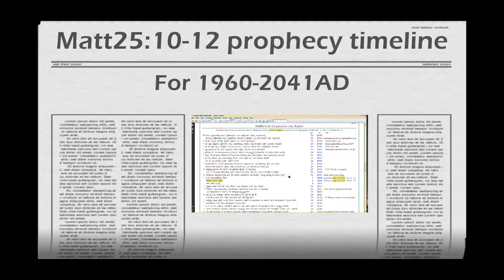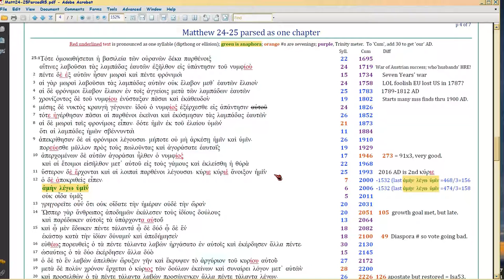Matt25:10-12, prophecy re 1960-2041 AD contra Political Christianity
Watch in 720 or 1080p.  Heavy audio ahead (pic remains static), how BIBLE TIMELINES forecast EACH YEAR, from Gen-Rev.  Here, the timeline goes to 3250AD, and verses 10-12 cover 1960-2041, so Christians can be warned what history will be like (here, if Rapture doesn't happen), and what to avoid or do.

The OT is full of these timelines, and you cannot see them in English.  I've been posting live Bible videos on them for 8 years, and the videos are organized in 'channels' (playlists) in vimeo,

For example, Moses started with Adam in Psalm 90;  Isaiah 53 then tacks onto Ps90's end, carries the timeline to 37AD;  Daniel 9 then reviews how Isa53 was fulfilled, and petitions God to fulfill the REST of it.  Magnificat then tacks onto the end of Dan9's prayer, carrying forward the idea that YES in her future Son, God will fulfill his Promise.  So now her Son, continues that timeline to 3250AD (which talks back to Talmud Sanhedrin97-99 about the Messiah 2000).

So this video begins with the sensational idea that 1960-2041 is covered in Matt25:10-12.  Future videos will VET that claim by showing how the BIBLE TIMELINE rhetorical style of syllable counting (one syllable per year) works.  You don't have to wait for that, but can see the vimeo link above, since all those videos focus on the same subject.  But the Matt24-25 videos, are unique to Youtube (vimeo has become a pain to use).

For Bible is self-auditing, but you must TEST what you think it means, to see how it 'answers' audit queries. That's what this series, does.

Master syllabus of this TIMELINE technique and the syllable-counting style in Bible, is in . If you don't need to see the Greek font, you can substitute 'htm' with 'pdf'.

To UPDATE the timeline for CHURCH (vs here in Matt).  Paul, who wrote Eph1:3-14, provided even more detail, but only for the first 434 years.

These videos shift to the 5th redraft of Anonynomenon's meter, thread in

. Feel free to join and chime in (no real name or email or other id needed or desired, and you are NOT tracked).  You will find the Luke docs there.  I've not had to change them, yet.

in THIS and subsequent videos. Even if you cannot read the Greek, track the NUMBERS, which are one-syllable-per-year counts.

Next in the series, will be about the anaphora usage as a CAUSALITY LINKER in Matt24-25, Paul used anaphora the same way in Ephesians. The anaphora here, 'Truly I tell you', amen legw humin, is used to focus on key historical periods for BIBLE RELEASE, to show its 'salt of the earth' effects.

The anaphora focus in Matt24-25, is English Reformation.  Bible freedom and America's birth, were largely the result of it, and so Christ paints these results by means of repeating amen legw humin to show key historical junctures.  And the next one, is.. 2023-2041.  OUR TIME.

Hence, AmenAnaphoraR.xls proves the Matt24-25 metering is a) deliberate, and b) 'balances' by checking distances in the amen legw humin anaphora

Video FileName:Matt25-10to12.avi (if you want to download it in orig 1080p reso, let me know and I'll post its link).